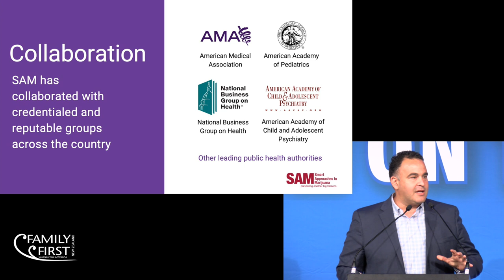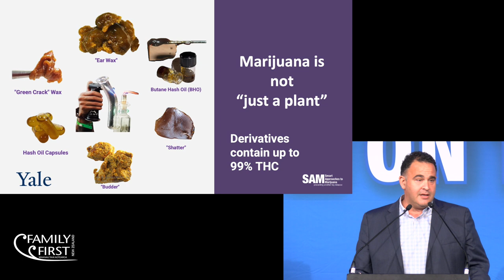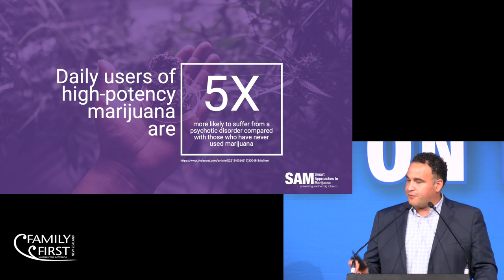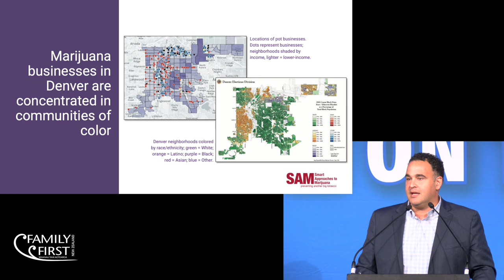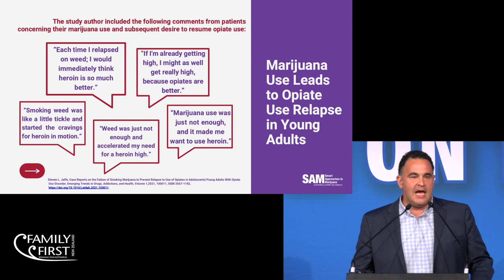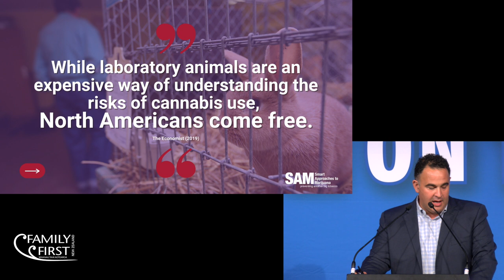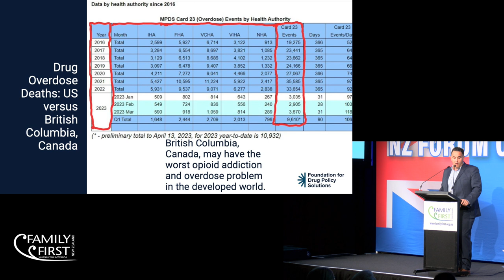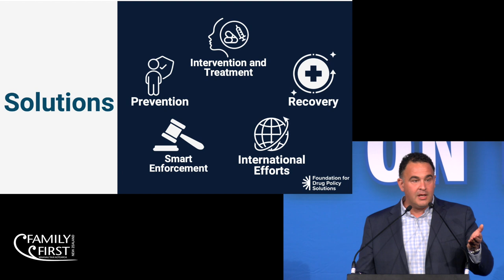FORUM ON THE FAMILY 2023: Dr Kevin Sabet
"Smokescreen - What the cannabis industry doesn't want you to know." - Dr Kevin Sabet speaking at NZ Forum on the Family 2023.

Kevin Sabet PhD, serves as the President and CEO of SAM (Smart Approaches to Marijuana). He has worked in the Clinton, Bush and Obama administrations, having been the only drug policy staffer to have ever served as a political appointee in a Democrat and Republican administration.